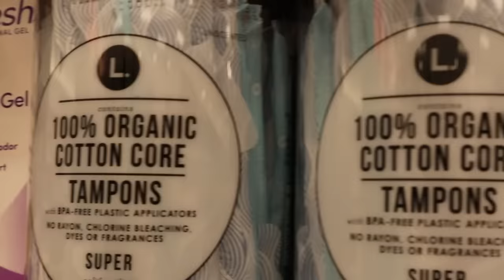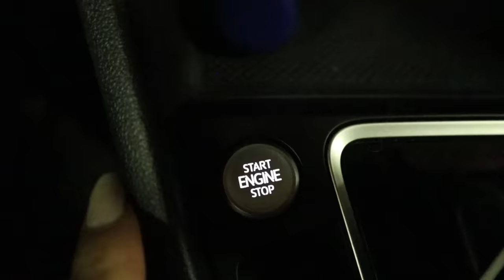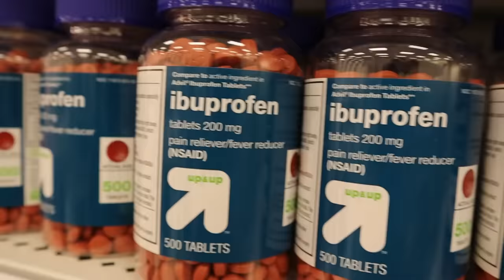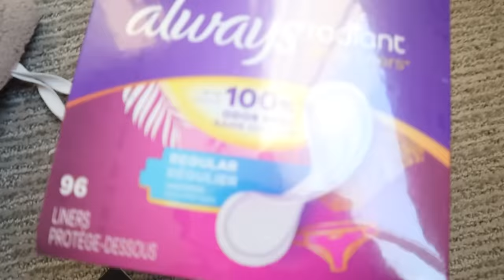HELP me PREPARE to have the PERIOD TALK with my SISTER!!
HEY SISTERS!

 KennaDee Kay